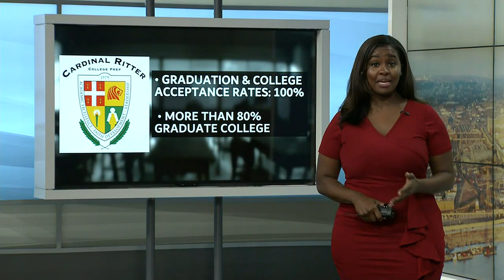Cardinal Ritter Prep’s Black male educators make a difference in students’ lives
A picture celebrating Black male educators at Cardinal Ritter College Prep High School has gone viral